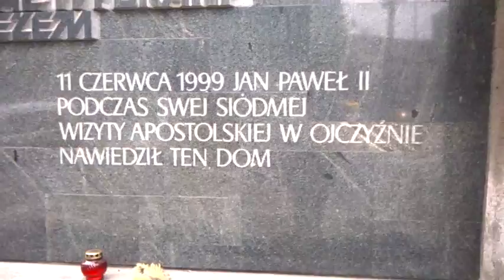DAMY RADĘ,GDY MAZUR ZA DORADZANIE NA STRONĘ PEPICZKÓW PRZEPĘDZIMY I PO LICHWIE!!!